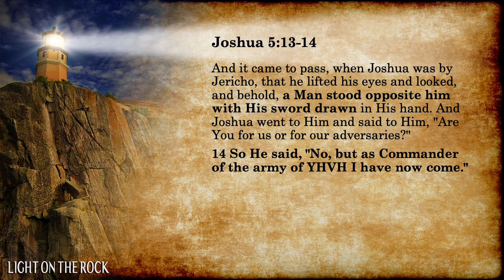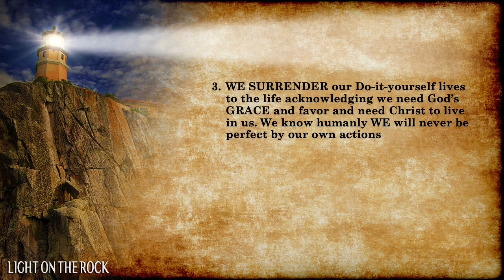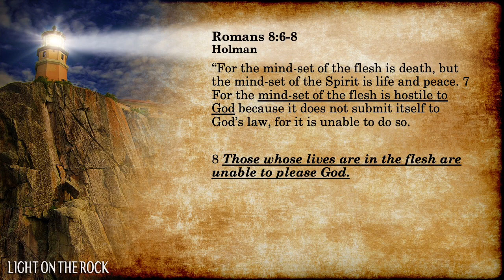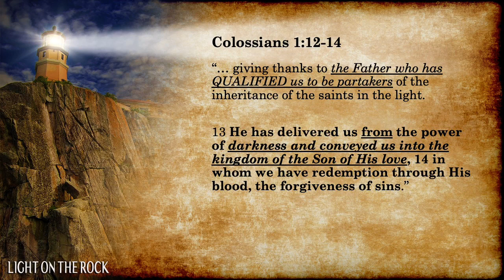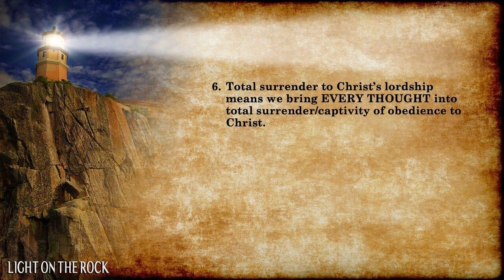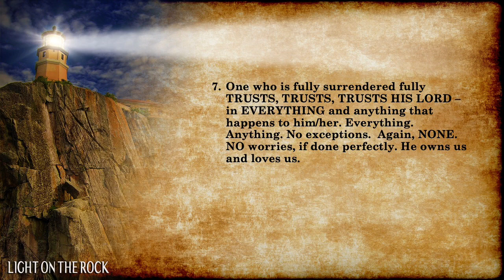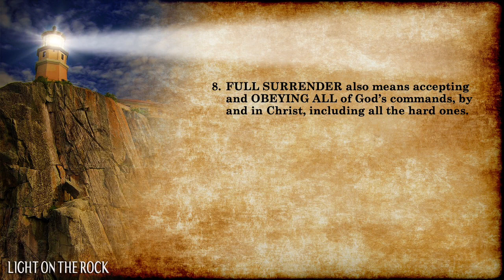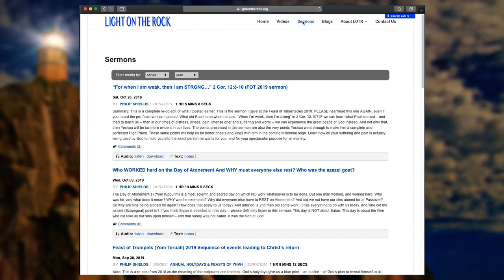TOTAL Surrender to Christ our Lord Part 2 of 2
Christ is your Savior, but do we live like He is also our Master and Lord of our life? Who owns our life? Who decides what you will go through? Whose will do we seek each day? Learn how Yeshua is your Lord, ruler, king, boss, and master – and how there must be plenty of evidence that is the case in our lives.